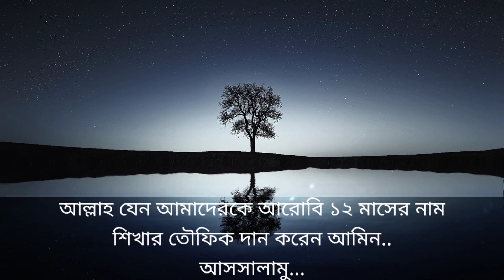আরবি ১২ মাসের নাম/Arbi 12 Maser Name In Bangla/আরবি বার মাসের নাম/Arabic 12 Month Name In Bangla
Hafiz Sahid
Hafiz Sahid Choudhury
আরবি ১২ মাসের নাম
arbi 12 Maser Name In Bangla
আরবি বার মাসের নাম
Arabic 12 Month Name In Bangla
arbi baro maser name
arbi 12 maser nam
আরবিতে ১২ মাসের নাম